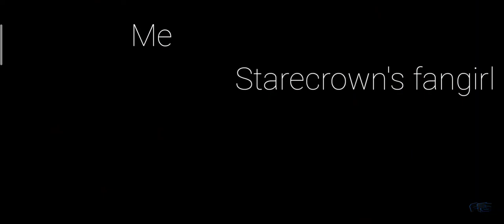Gift for candyrainbows199.